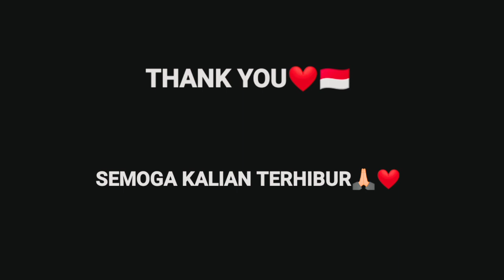Tavenchi - Spotlight 🤡🇲🇨 ( Free Fire Highlights)